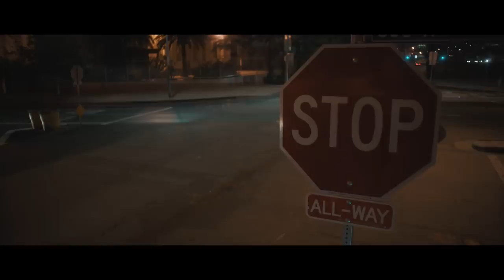YONI Z - ODEH [Official Music Video] אודה - Z יוני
ODEH - Yoni Z

Director: Abraham Heisler
Producer: Anthony Cook
Executive Producer: Yoni Z
Cinematographer: Travis Hoffman
Production Design: Luie P. Garcia
Wardrobe Design: Raven Roberts
SFX Makeup: Diane Lorenzana
Production Coordinator: Gabrielle Bruno
Editor: Matteo Nurrizo
Creative Principal: Dina Schwartz
Screenplay: Yoni Z, Sholom Nemanow, Abraham Heisler, Yanky Katina

Music
Producer: Yanky Katina
Composers: Yoni Z, Daniel Kapler
English Lyrics: Yanky Katina
Musical Production/Arrangement: Daniel Kapler
Additional Arrangement: Ian Freitor
Mixed and Mastered: Ian Freitor at Playmasters Studios

Lyrics:
אודה יהוה מאד בפי ובתוך רבים אהללנו, כי יעמד לימין אביון להושיע משפטי נפשו,  ואני בחסדך בטחתי יגל לבי בישועתך אשירה ליהוה כי גמל עלי